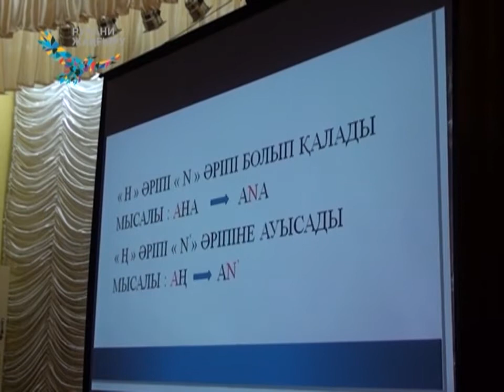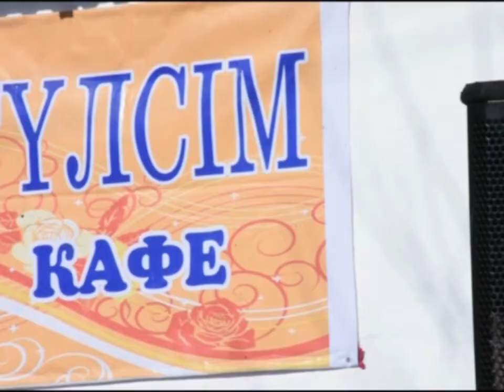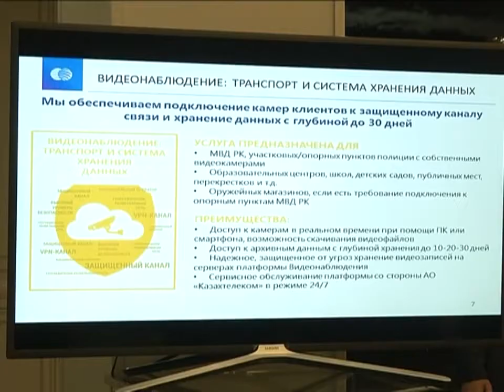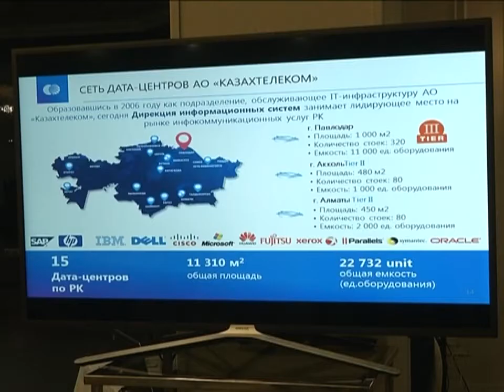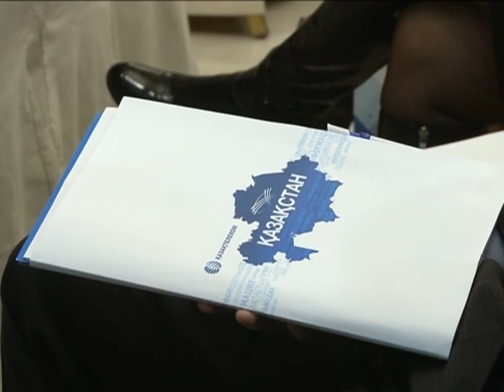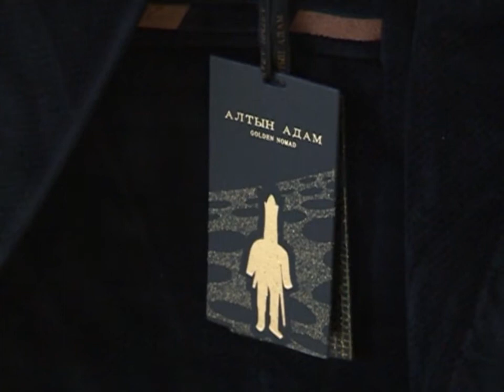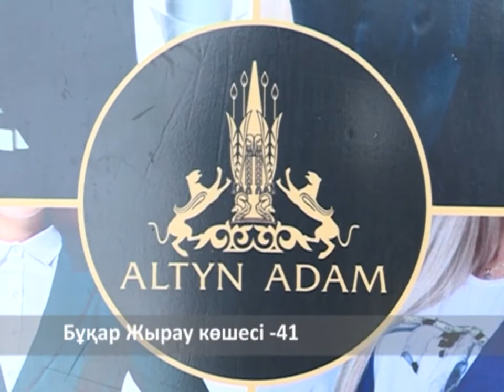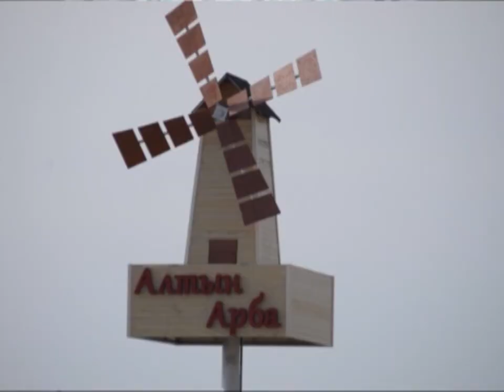18/10/2017 - Бірінші Қарағанды телеарнасының жаңалықтары